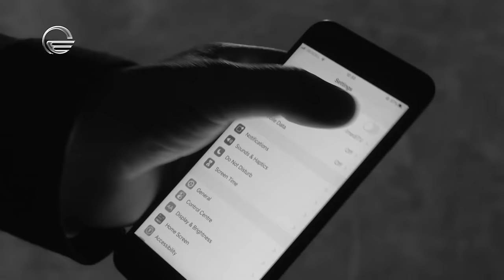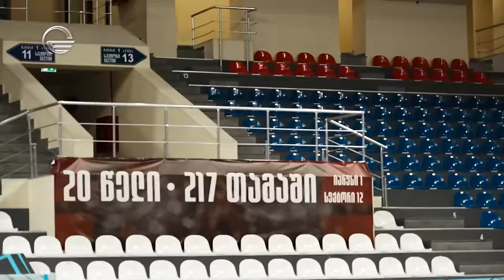Giorgi Tsintsadze WithNoe | გიორგი ცინცაძე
▶ გამოიწერე არხი, აქ ყოველთვის საინტერესო და მნიშვნელოვანი
ინტერვიუები დაგხვდება ◀